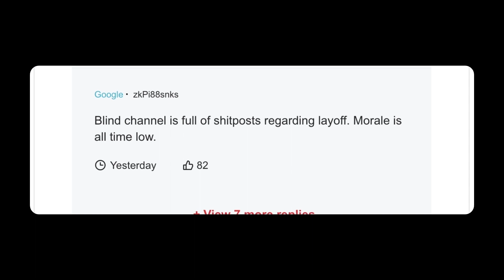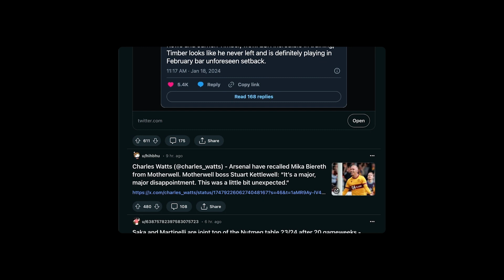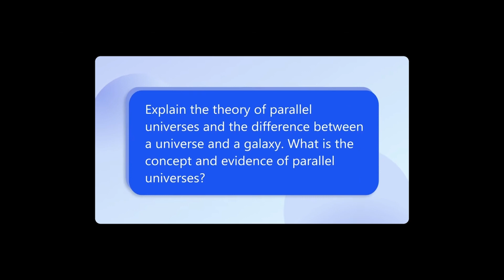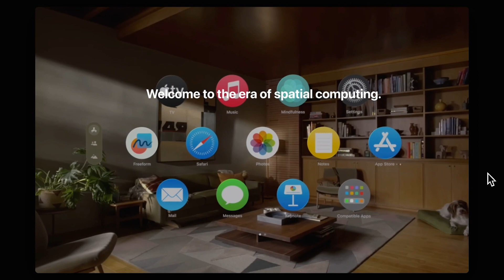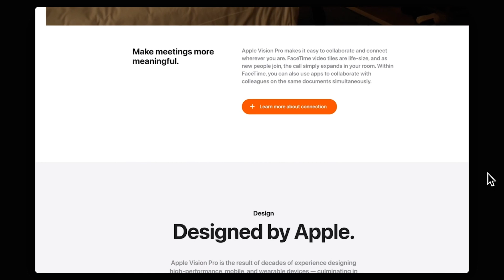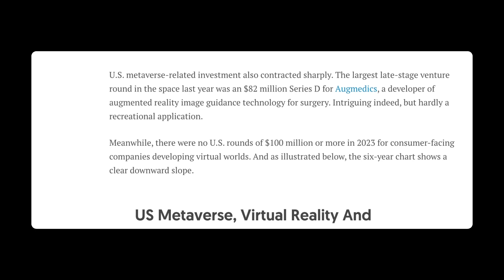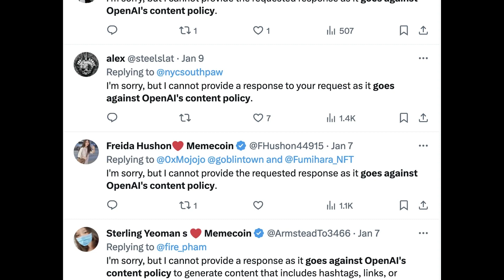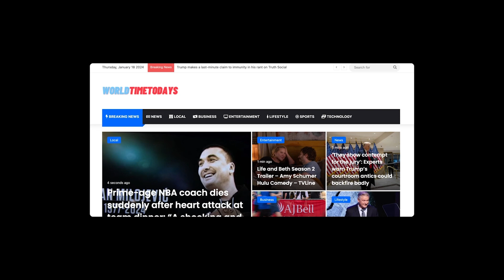Thu. 01/18 – Google: The Layoffs Will Continue Until Strategy Improves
Google signals more layoffs are in the mail, but what’s interesting is what that says about Google specifically. Reddit is probably going to IPO in a few months. How did tying itself to ChatGPT work out for Bing? Why is Netflix not on the Vision Pro? And the fun parlor game that suggests AI spam is a human centipede situation.

Links:

Google CEO tells employees to expect more job cuts this year (The Verge)
YouTube is restructuring creator management teams (TubeFilter)
Exclusive: Reddit seeks to launch IPO in March (Reuters)
Microsoft’s Bing Market Share Barely Budged With ChatGPT Add-On (Bloomberg)
Apple's Vision Pro Won't Launch With Netflix App (Bloomberg)
Startup Investors Have Fled The Metaverse (CrunchBaseNews)
I’m sorry, but I cannot fulfill this request as it goes against OpenAI use policy (The Verge)